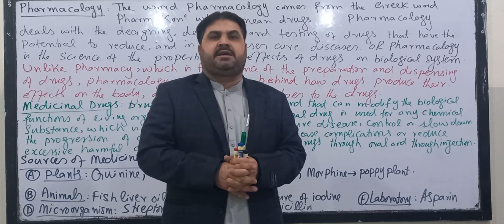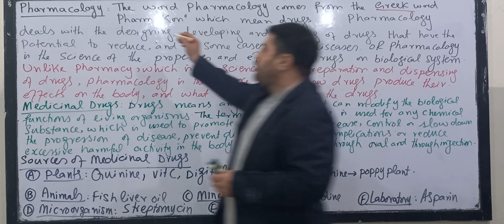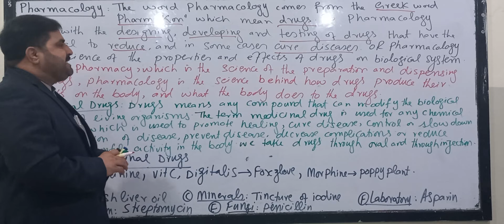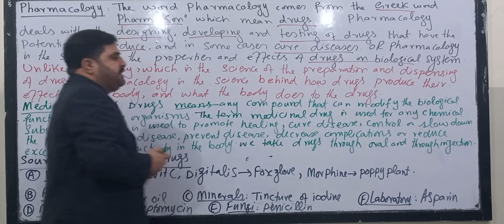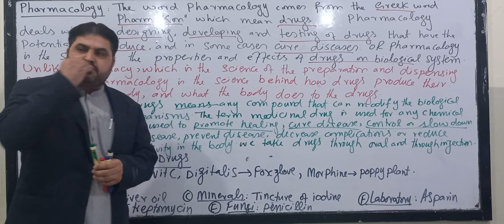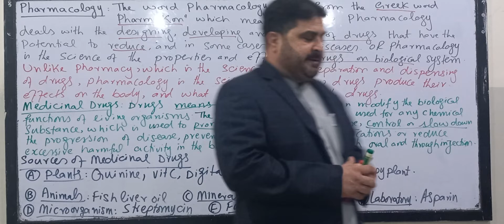PHARMACOLOGY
DRUGS AND THEIR EFFECTS